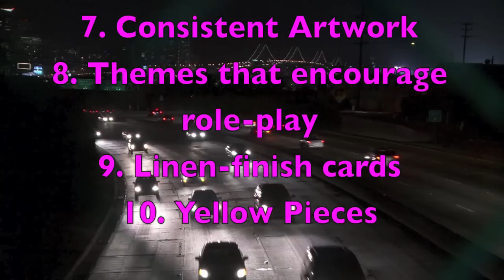Top 10 Things We Look for in a Great Game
Tom Vasel. Zee Garcia, and Sam Healey talk about ten great things that we look for in a game.

00:00 - Introduction
02:37 - Zee’s #10
03:38 - Sam’s #10
04:24 - Tom’s #10
06:03 - Sam’s #9
07:02 - Tom’s #9
09:03 - Zee’s #9
10:11 - Tom’s #8
12:08 - Zee’s #8
13:26 - Sam’s #8
14:27 - Tom’s #7
16:05 - Sam’s #7
16:52 - Zee’s #7
18:57 - Sam’s #6
20:16 - Zee’s #6
21:33 - Tom’s #6
23:11 - Zee’s #5
24:18 - Tom’s #5
26:52 - Sam’s #5
30:00 - Zee’s #4
32:24 - Sam’s #4
34:47 - Tom’s #4
36:47 - Sam’s #3
38:32 - Tom’s #3
40:39 - Zee’s #3
43:02 - Tom’s #2
46:45 - Zee’s #2
4916 - Sam’s #2
50:51 - Zee’s #1
51:58 - Sam’s #1
53:16 - Tom’s #1